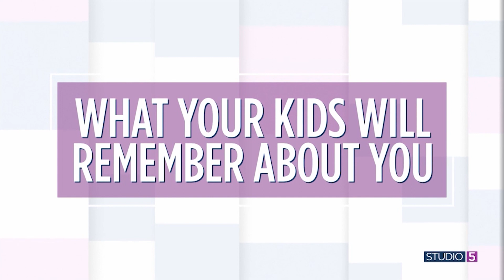Don't sweat the small stuff! Your kids will remember these 4 important things about you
It's easy to worry about the mistakes we make as a parent. We try so hard to raise kids right.

Clinical Psychologist Dr. Todd Corelli doesn't want you to worry about every messy moment, because one day those will be nothing more than a forgotten memory. Instead, put your parenting energy toward four specific things your kids will remember about you.

Find more advice from Todd at drtoddtalks.com.